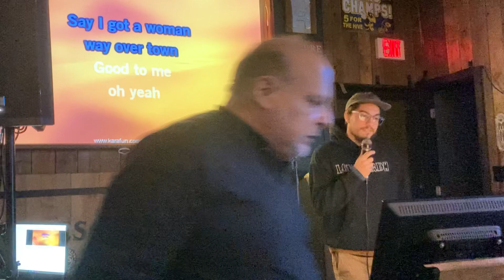9-29-22 I Got a Woman